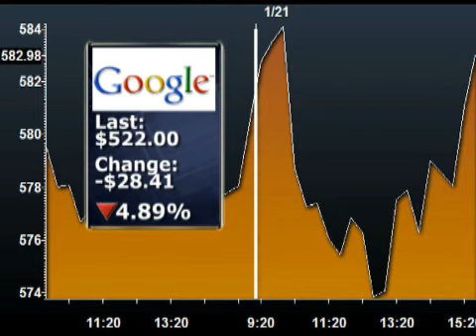Google Q4 Profit Soars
Google soared past fourth quarter expectations beating on both the bottom and top lines.